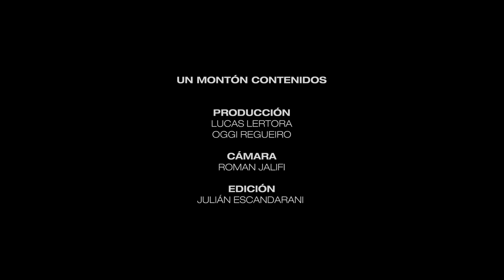TINI - Make Up (Con su amiga Carola) (Streaming Claro) 2021